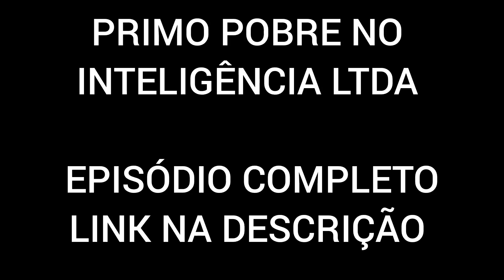Dicas Para Pobre / Eduardo Feldberg - O Primo Pobre Corte ✂️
Este é um corte da participação do primo pobre no podcast Inteligência ltda do apresentador Vilela

Link do episódio completo abaixo